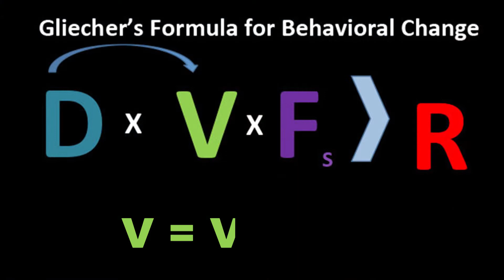Social Selling 123: Gliecher's Formula